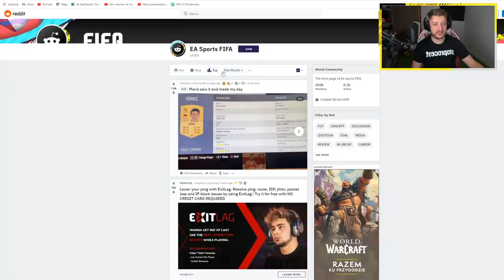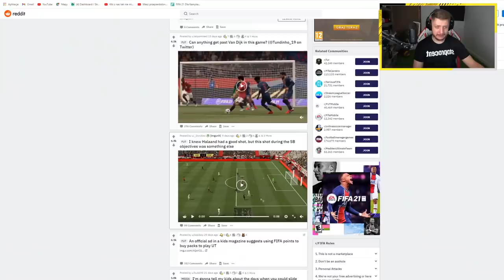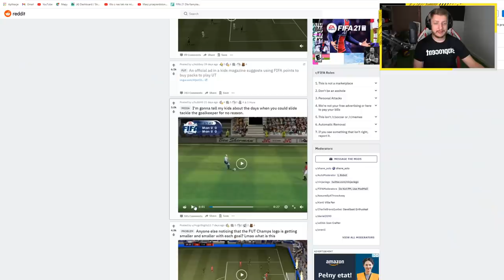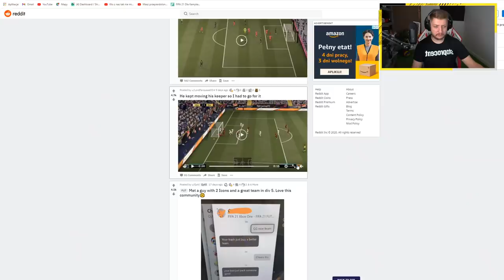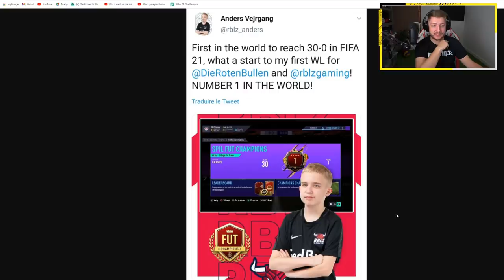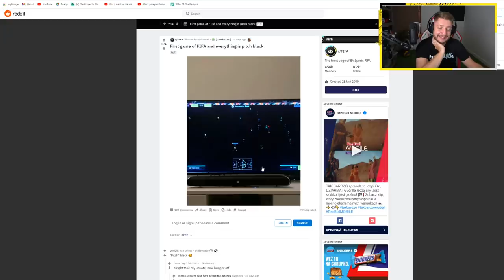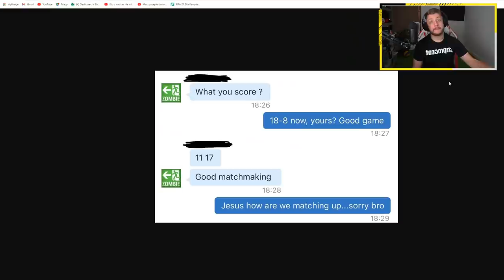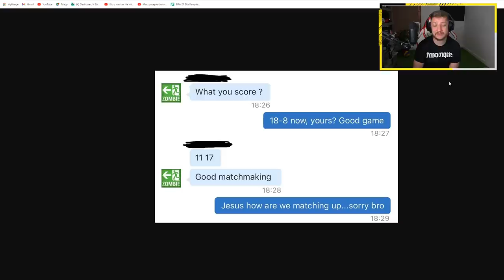WIELKI POWRÓT REDDITA!! FIFA 21 WTF!!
Pamiętaj widzu, zostawiając łapkę w górę sprawiasz, że Kamyk ma jeden Rage wiecej dziennie!!

STREAMY CODZIENNIE OD 16:00 NA KANALE TWITCH!